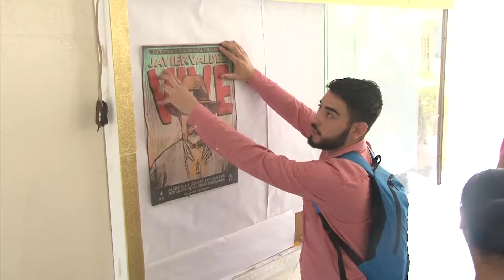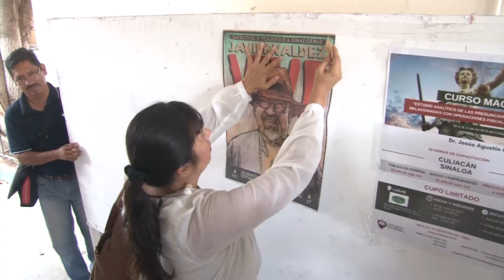Nace colectivo de periodistas por la paz y la libertad de expresión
Nace en Mazatlán el colectivo de periodistas por la paz y la libertad de expresión. Este 7 de junio fecha marcada en México como el Día de la libertad de expresión, pero en medio de un ambiente adverso para el ejercicio periodístico con el antecedente de 36 periodistas asesinados en el país en el presente sexenio, comunicadores locales decidieron organizarse y conformar el organismo que busca la capacitación de sus integrantes para mejorar la labor informativa y vincularse con la sociedad para dar a conocer la importancia de poder ejercer su derecho de expresarse e informar.
Integrantes del colectivo reunidos en el auditorio de la facultad de ciencias sociales de la UAS, dieron a conocer en rueda de prensa un manifiesto que nace con la fundación del organismo, en el que hacen un enérgico pronunciamiento exigiendo respeto a la libertad de expresión.El colectivo de periodistas por la paz y la libertad de expresión se abrió a partir de esta fecha al registro de  integrantes de medios de comunicación, escritos, electrónicos y virtuales, para formar parte de su estructura y actividades. Luego de la rueda de prensa se realizó una pega de carteles con la imagen de el periodista Javier Valdez asesinado en la ciudad de Culiacán el pasado mes de mayo, caso emblemático que ha generado reacciones y  movilizaciones a nivel nacional e internacional y que como el resto de los asesinatos de periodistas en el país sigue impune.